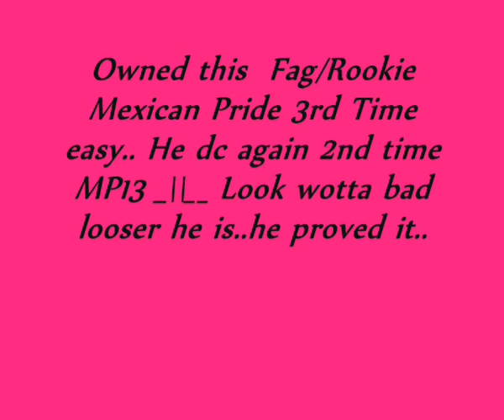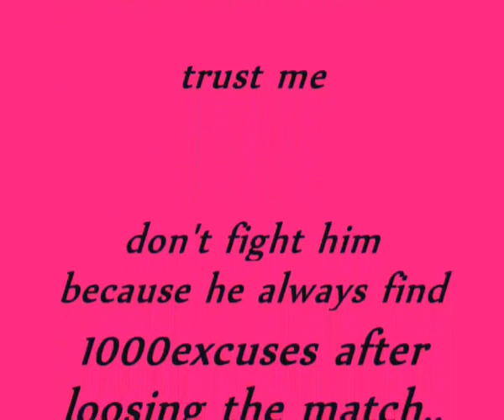h3artrul3zz OWNED *TO* Mexican-Pride13 3rd Time easy ^_^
This guy is not of my level..He got owned 3rd time by me easy ^_^ he lie all the time after he loose.. i exposed him.. Watch